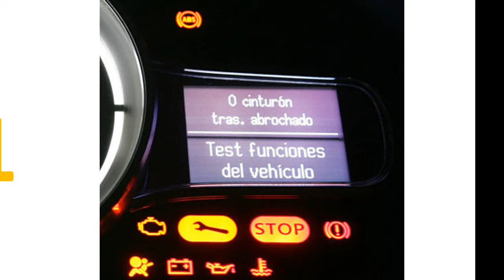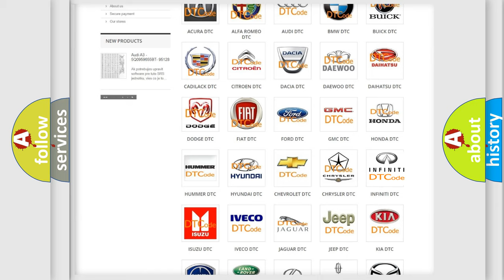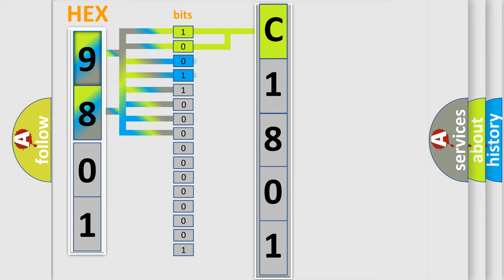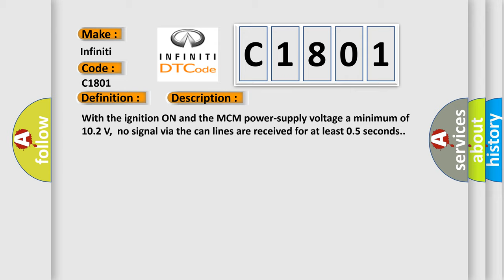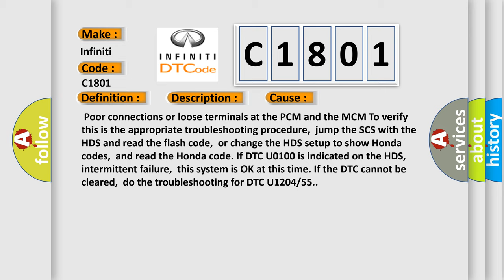DTC Infiniti C1801 Short Explanation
Contents:
0:21 Basic DTC analysis according to OBD2 protocol standard.
1:48 Insight into programming
2:58 A diagnostically understandable description of the Diagnostic Trouble Code
3:05 Basic error definition

Make:
Infiniti
Code:
C1801
Definition: